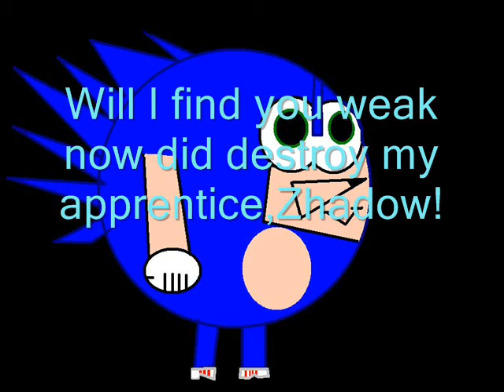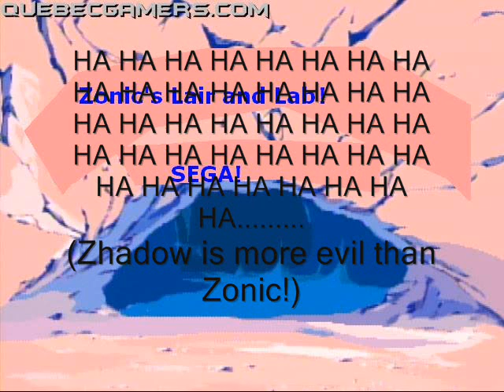Revenge of The Zonic part 1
"Unicron" Zonic has a new minion name Zhadow the Hedgehog named "The Fallen"!